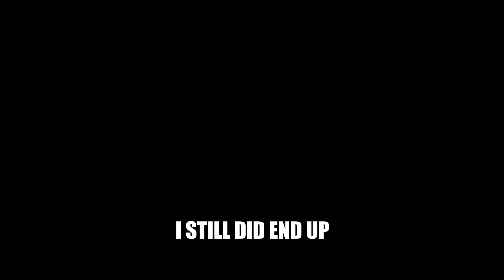20 WOMEN VS 1 YOUTUBER : MOSESLDN (PART 2)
We've put Mosesldn against 20 women but! There's a twist this time